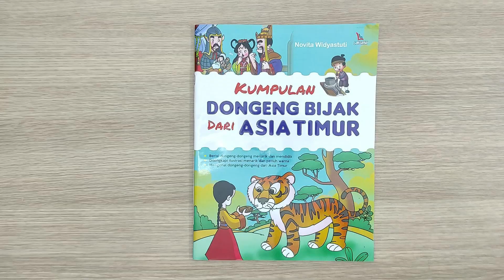Kumpulan Dongeng Bijak Dari Asia Timur